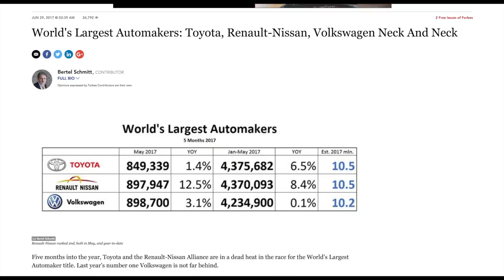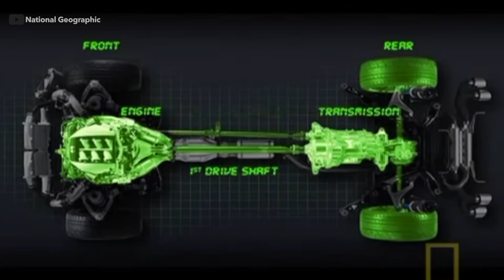Are Japanese Sports Cars Finally Making A Comeback?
The 80s and 90s were the Golden Age of Japanese sports cars. Sports cars like the Supra, RX-7, GT-R, and NSX dominated to the world stage and fought off competitors from the west. But, just as quickly as they rose to power, they disappeared at the turn of the century.

Now with the reemergence of the GT-R, NSX, and now Supra, is it possible that we can once again see a Golden Age for the Sports Cars of Japan?

What gear do we use? Well, it's all right here at our Amazon Influencer Store: